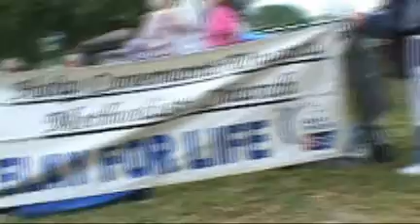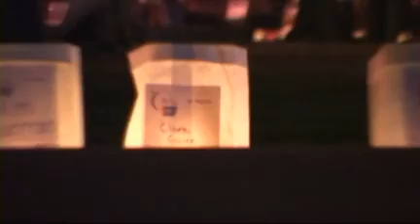Relay For Life 2008 - Katy, Texas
Short Version made by Sweet Spirit Productions